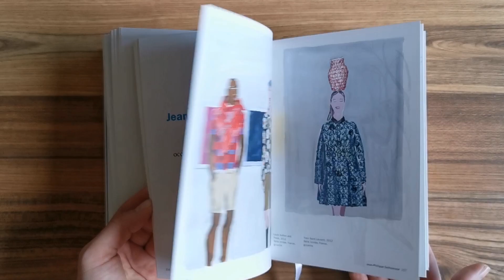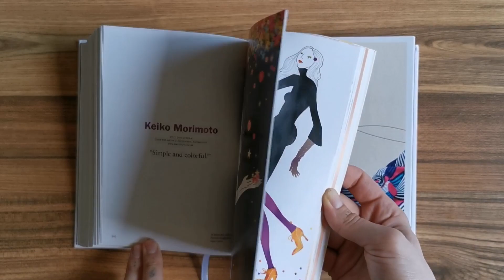Illustratio now! Fashion. Ed Taschen (flipbook)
Illustratio now! Fashion. Editorial Taschen.
Trazado a mano. Las múltiples manifestaciones de la ilustración en el mundo de la moda. Todo vestido comienza con un dibujo, cada falda con un boceto. La ilustración es una actividad inherente al diseño de moda; el punto de partida para la creación y un medio para expresar los estados de ánimo, las emociones y las experiencias asociadas a las prendas. Pese a su importancia, demasiado a menudo es pasada por alto. Por medio de tonos intensos y pinceladas sueltas, los ilustradores de moda dan vida a prendas y colecciones. En esta nueva edición compacta encontrará obras de 90 artistas contemporáneos de todo el mundo, entre los que se cuentan Ruben Toledo, Aurore de La Morinerie, Bil Donovan, Tanya Ling y Jean-Philippe Delhomme. Tras una introducción a cargo del experto en ilustración Steven Heller, el ensayo de la historiadora del arte y la moda Adelheid Rasche ofrece un análisis detallado del arte de la ilustración de la ropa, una disciplina que empezó en el siglo XVII y continúa hoy día. Cada ilustrador está representado a través de lujosas reproducciones de su trabajo y citas que reflejan su particular enfoque de esta disciplina. Entre unas y otras, se incluyen los comentarios y reconocimientos de reputados expertos e iconos del mundo de la moda, desde Valentino, el estudio Maison Martin Margiela y Christian Dior hasta Louis Vuitton y H&M.